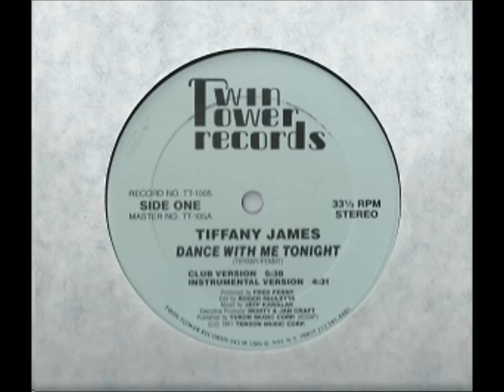TIFFANY JAMES - DANCE WITH ME TONIGHT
⚡ Follow:  "Freestyle Music Hits"
in ALL plataforms !!